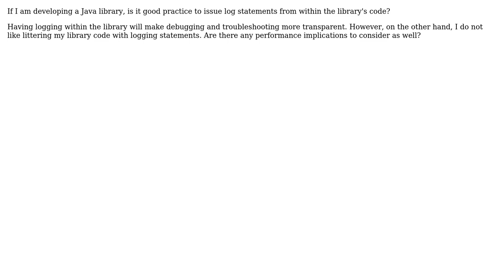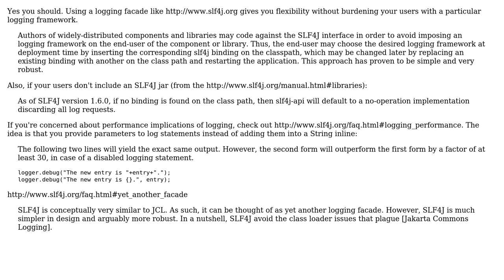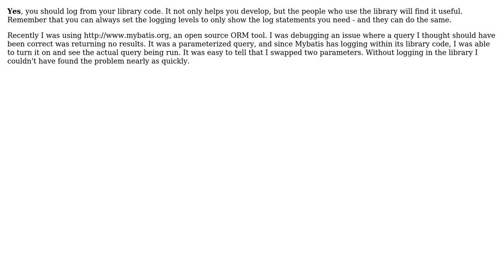Software Engineering: Should You Log From Library Code? (2 Solutions!!)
Software Engineering: Should You Log From Library Code?

With thanks & praise to God, and with thanks to the many people who have made this project possible! | Content (except music & images) licensed under CC BY-SA | Music | Images & others | With thanks to user Mike Partridge user Michael K user Danish and the Stack Exchange Network Trademarks are property of their respective owners. You are responsible for your own actions.